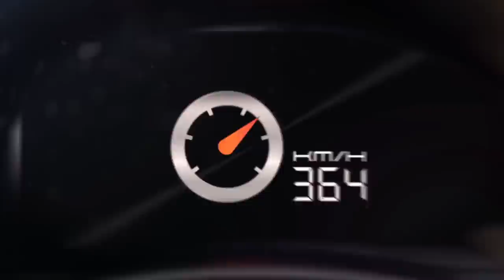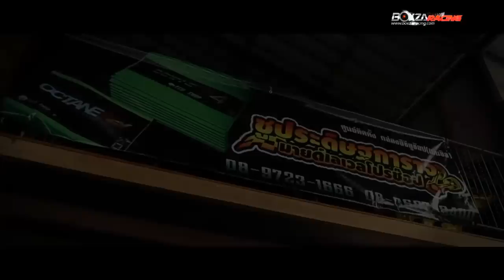ชูประดิษฐ์การาจ&มายโปรเลเวลช้อป อู่ทำ Honda ชื่อดังในโซนภาคใต้ By BoxzaRacing.com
รายละเอียดเพิ่มเติมรวมไปถึงรูปภาพสวยๆสามารถติดตามต่อได้ที่

ในวันนี้ Boxzaracing.com ของเราจะพาทุกท่านไปทำความรู้จักกับอู่ทำ Honda ชื่อดังในโซนภาคใต้กับอู่ชูประดิษฐ์การาจ&มายโปรเลเวลช้อป ที่มีผลงานออกสู่ทั้งถนนและสนามมากมาย ส่วนประวัติและบริการของทางอู่นั้นจะเป็นอย่างไรบ้างนั้นเราไปชมพร้อมๆกันเลยครับ